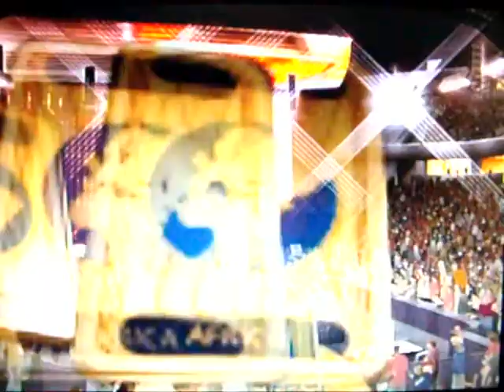My Show: Puntata #3 - Prima Parte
SvR 2010 - Lo show che coinvolge tutti i nostri eroi.
Ci sono tra gli altri: Alex il Rapper, King Cecca, Mr. Morigi, Bocchino & much more...
Episodio 3: Terza puntata